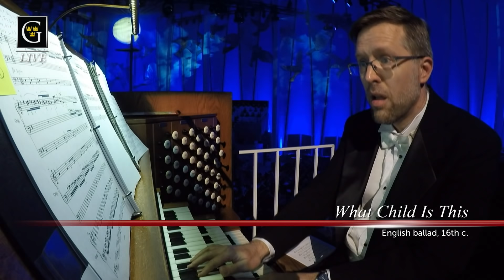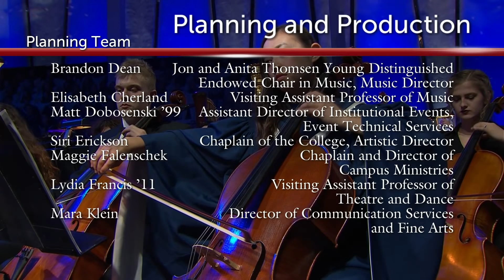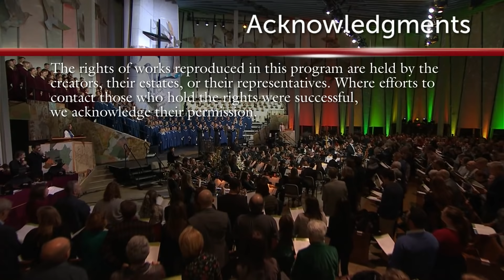Christmas in Christ Chapel 2019 - Love Beyond Borders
2019 Christmas in Christ Chapel at Gustavus Adolphus College.

The theme this year, “Love Beyond Borders” will follow the incarnation story in the gospel of Matthew, connecting us to God's abundant and generous border-crossing love and inspire us to transcend borders that keep us divided from one another and from God's reign of justice and compassion in our world.